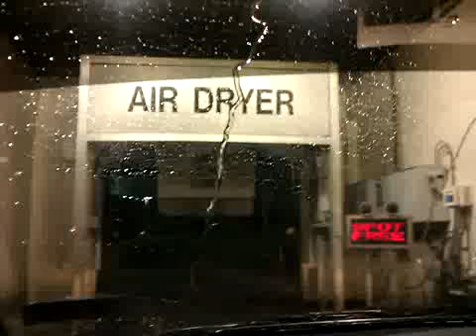Qik - Mobile video by Ezequiel Ruiz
Streamed by Ezequiel Ruiz. Qik is the fastest way to upload videos to YouTube from your mobile phone.